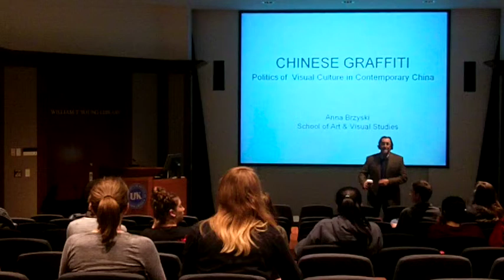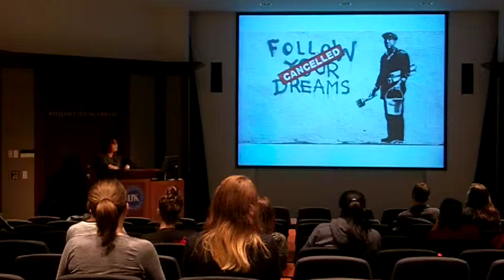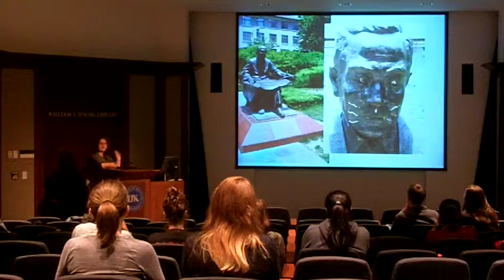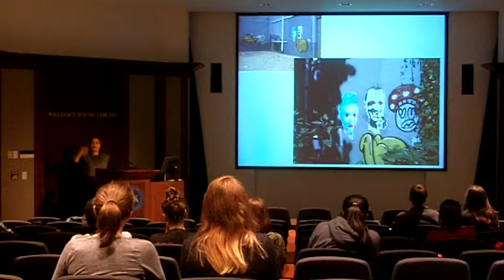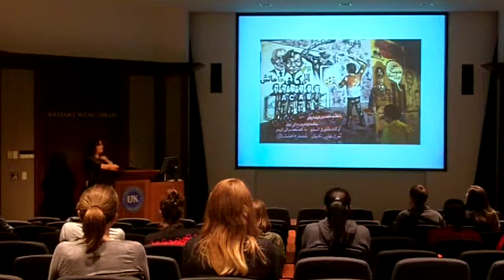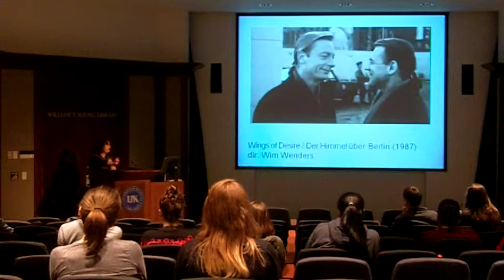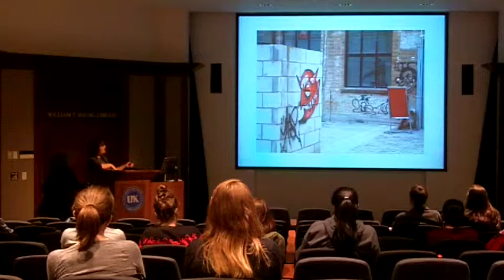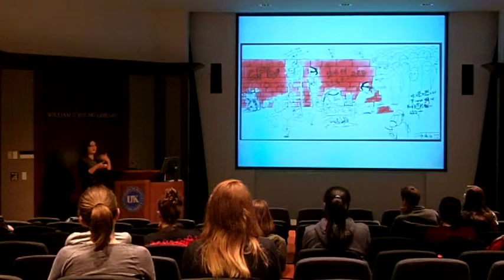Chellgren Seminar Series - Dr. Anna Brzyski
"Chinese Graffiti: Politics of Visual Culture in Contemporary China" by Dr. Anna Brzyski, School of Art & Visual Studies, University of Kentucky - 7 p.m. November 5, 2014 Dr. Brzyski presents about the politics of visual culture in contemporary China.